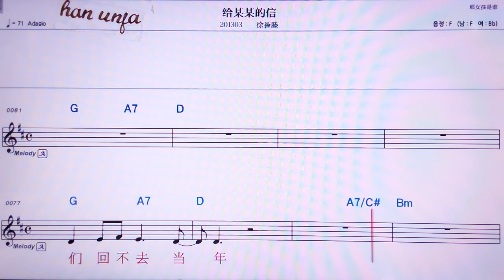💖게이머우머우더썬/ 쉬위텅 👍MR,노래방, 악보, 코드,Karaoke With Sheet Music